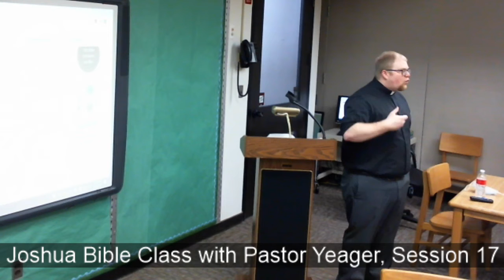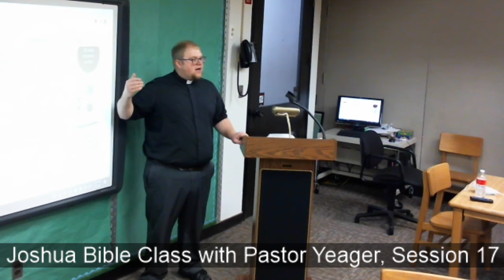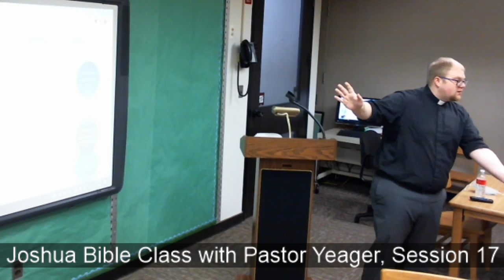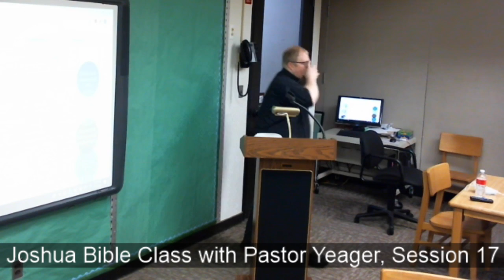2021-02-28 Pastor Yeager Joshua Bible Study 17 - Christ Stevensville